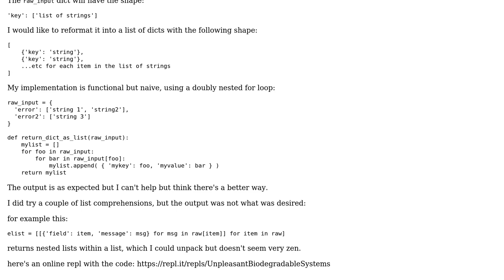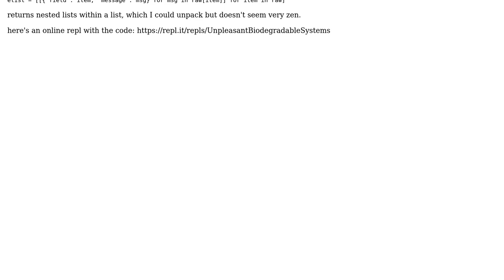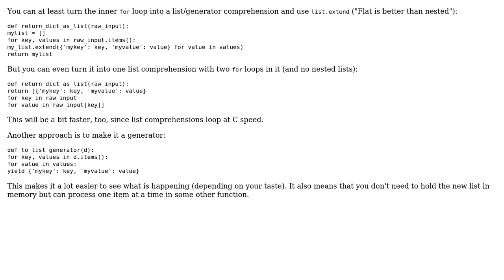Code Review: Transforming a dict of lists into a list of dicts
With thanks & praise to God, and with thanks to the many people who have made this project possible! | Content (except music & images) licensed under CC BY-SA | Music | Images & others | With thanks to user tim user Graipher user 200_success and the Stack Exchange Network Trademarks are property of their respective owners. You are responsible for your own actions.